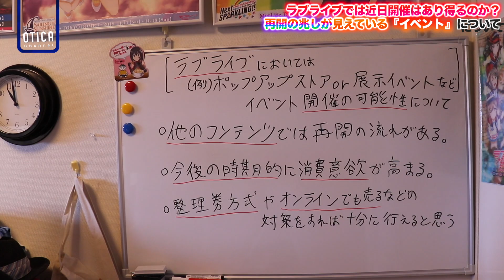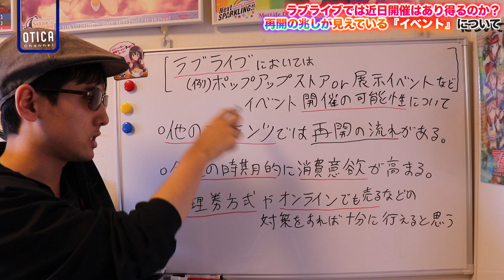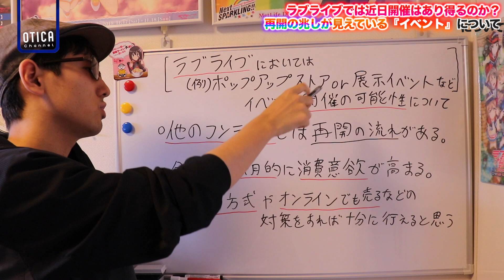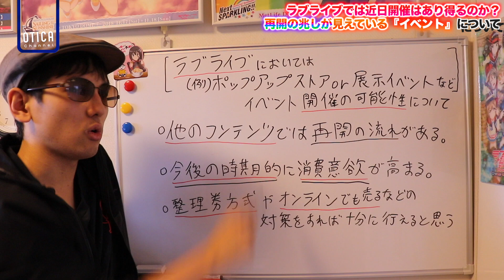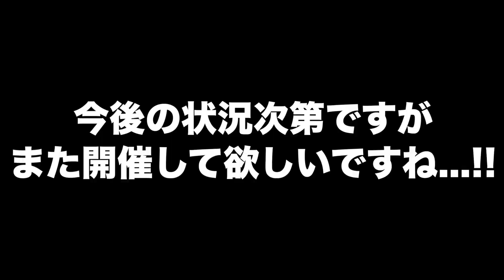【今夏に開催可能？】コラボショップ＆展示会などの小規模イベントは徐々に開催することは可能なのか？【雑談｜ラブライブ！シリーズ】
撮影機材：Canon EOS80D, SONY RX100VI(DSC-RX100M6)
編集機材：Apple Macbook Pro 2019 13インチ（2.4GHz Core i7.ver）
編集ソフト：Apple Final Cut Pro, Motion5, Pixelmator